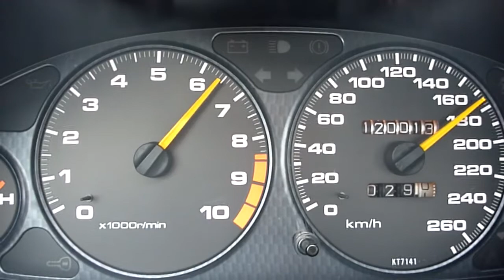230hp integra top speed run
lacks power at the end